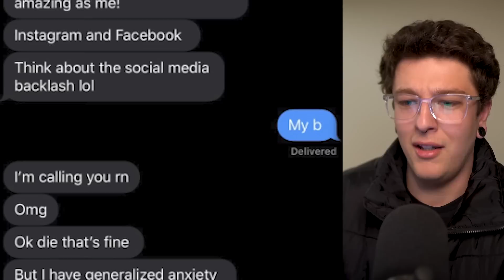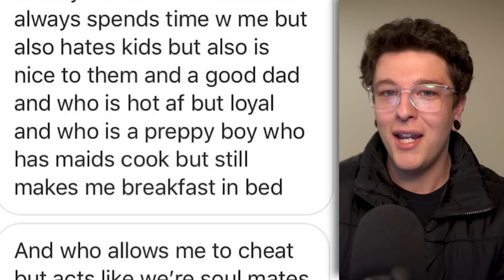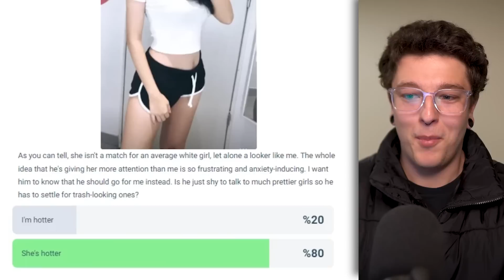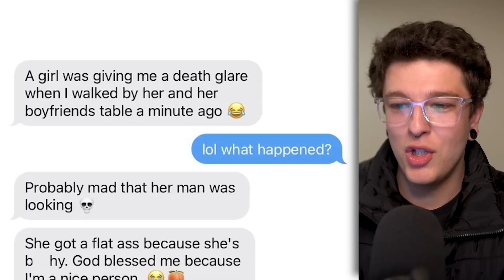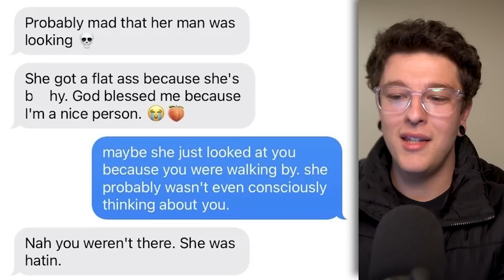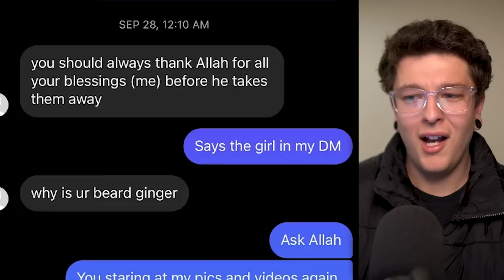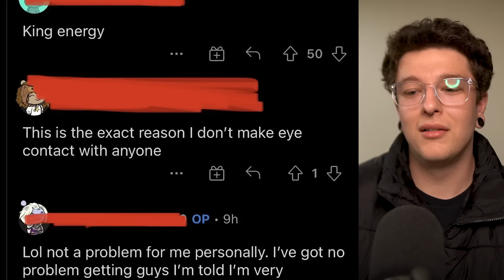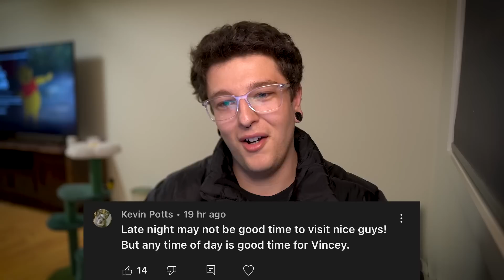r/NiceGirls | you're NOT nice...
r/NiceGirls | i'm the best - Hope you enjoyed!

Top posts from the r/NiceGirls subreddit!